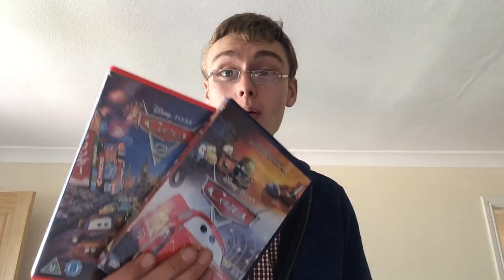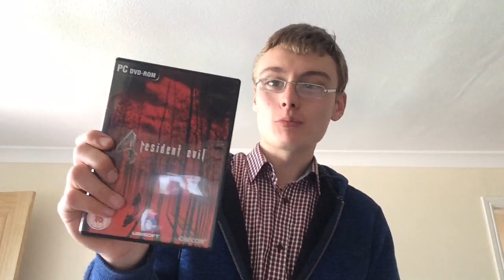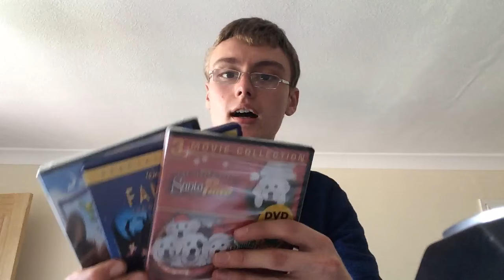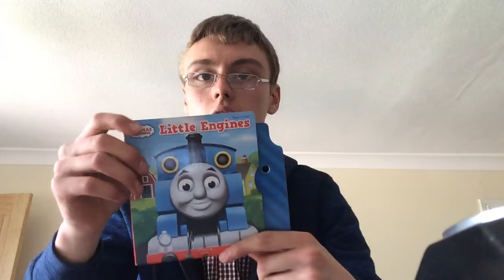Carboot Haul - Some days are good, some days are bad and some days are...